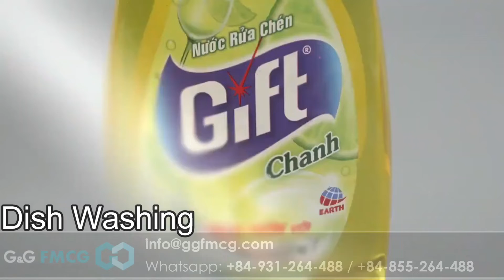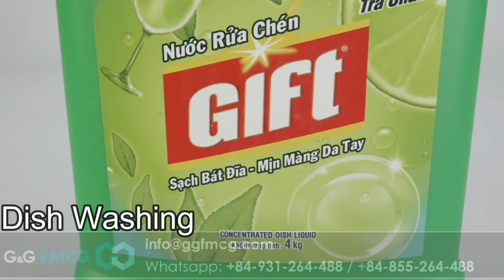Wholesale Gift Cleaner/ Gift Dishwashing From Vietnam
Wholesale Gift From Vietnam
Full container 20'DC mixed items
We are G&G Concept Company Limited (Vietnam), a trustworthy partner as a leading B2B trading company, specializing in Consumer goods wholesalers and export distribution.
We Export good quality Confectionery, Beverages, Home Care, Personal Care, to worldwide Distributors, Wholesalers, Supermarkets, Retail store chains.
Our best moving brands are:
- Beverage: Coca Cola, Pepsi, Nestle, 7up, Redbull, Carabao, Fanta,
- Coffee: Mr. Brown, Nescafe, G7, Kingcafe
- Dental care: Colgate, Oral-B, Signal, Pepsodent
- Home care: Tide, Downy, Surf, OMO, Sunlight, Cif, Vim, Duck…
- Confectionery: Oreo, Mentos, Alpenliebe Candy, Wrigley's, Mondelez, Perfetti van Melle..
For more information about our products, kindly visit our